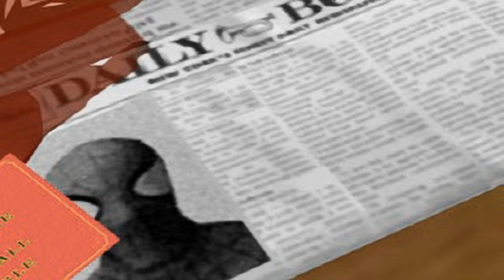13. Interlude - Spider-Man 2: Enter Electro (Pre 9/11) Uncensored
Un plan muy elaborado, pero dudo que se salgan con la suya...

字幕御協力、有難う御座います！m(＿。＿)m